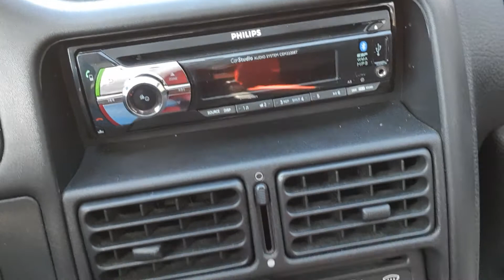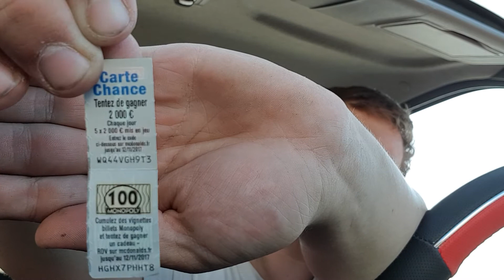Explications de mon absence + dégustation macdo (someman 100)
Salut tout le monde désolé pour mon absecence je vous explique dans la vidéo merci de vous abonnés et like je reprend les vidéo